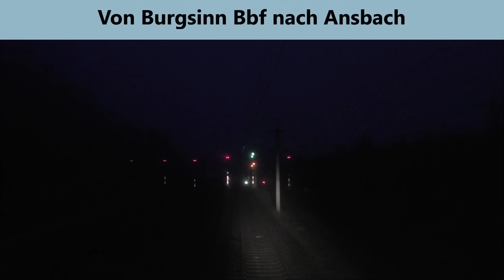Von Burgsinn Bbf nach Ansbach über Würzburg Hbf, Ungewöhnliche Umleiter und WFL Ersatzverkehr (RE80)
Kürzlich endete der Ersatzverkehr der WFL auf dem RE 80 von Treuchtlingen nach Würzburg. Während dieser Fahrt waren nochmals beide Garnituren zu sehen. Zunächst starten wir aber in Burgsinn wo wir von der ICE Strecke als Umleitung runter müssen. Im Tunnel bei Rieneck kommt uns ein ICE von Frankfurt entgegen, dieser hat nach seinem Halt in Hanau den weg über Aschaffenburg genommen auf dem Weg nach Fulda. Am Einfahrsignal von Gemünden, ich war gerade dabei den Fokus der Kamera nochmal zu schärfen, kommt der nächste ungewöhnliche Umleiter. Ein RE 50 von Frankfurt nach Fulda mit Vectron.
Grund dieser Umleitungen war eine Streckensperrung bei Langenselbold.
Über Würzburg Hbf geht es nach Ochsenfurt, hier wurden wir ausgebremst von einer 223 der Press welche dann an der nächsten möglichkeit an die Seite ging. In Steinach stand gerade einer der zwei WFL Parks nach Würzburg, den zweiten hatten wir nun direkt vor uns. In Ansbach hat dieser einen Halt von mehreren Minuten weshalb es für mich an die Seite ging und der RE kurz danach Parall mit der S Bahn abfuhr.